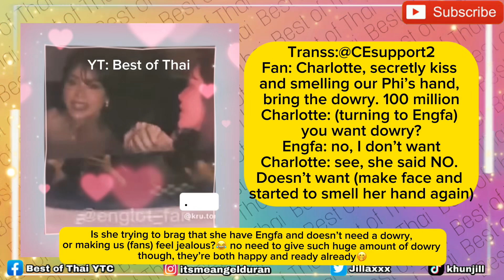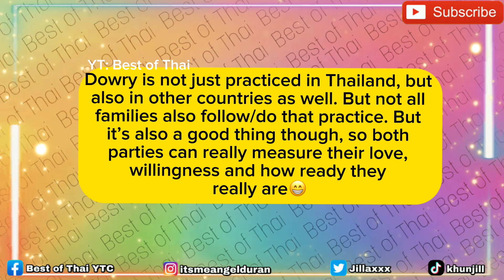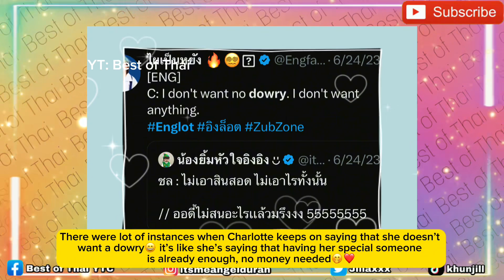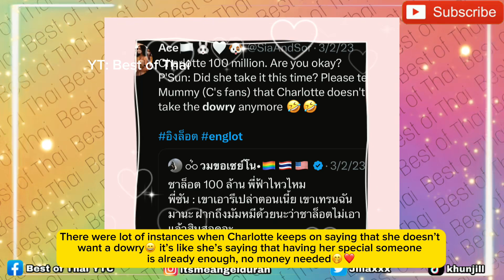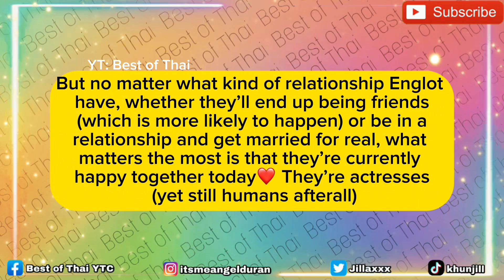Englot Talks About The 100M DOWRY | Charlotte Won’t Accept Being Called SISTERS